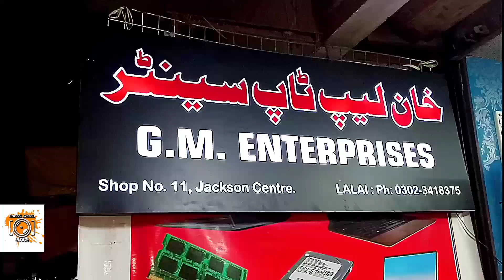ipad cheap price jackson market in karachi#Raheelahmedvlogs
iPad cheap price Jackson market Karachi
kemari Jackson market  Karachi